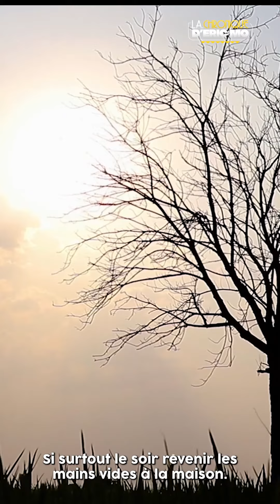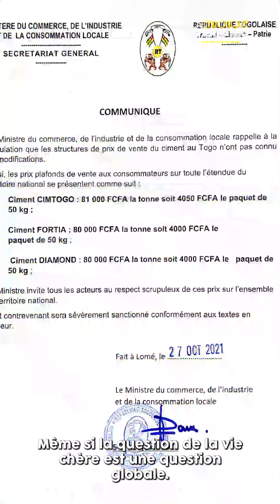LA CHERTÉ DE LA VIE au TOGO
La Chronique d’Eric Mo N•0015

Ouiiiiiii! Je suis de retour, c’est vrai c’était long la pause mais en vrai c’était pour mieux faire les choses.

-On commence cette nouvelle saison avec ce qui se passe actuellement particulièrement dans notre pays le Togo. LA VIE CHÈRE 😢. J’ai essayé d’en parler. C’était moiii!

-N’oubliez pas! PARTAGER, LIKER, COMMENTER et ABONNNNER VOUS.